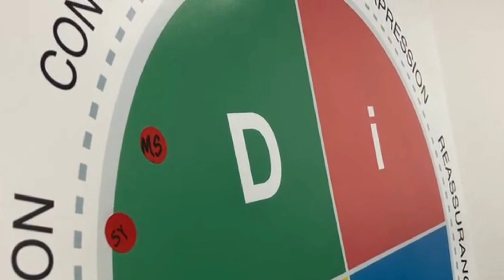Graceful Giving 2023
The annual celebration is happening! Learn how a quirky birthday for a dog has turned into a way to thank non-profits, offering free training to expand leadership capacity. Applications are easy and due on October 31. Join now!